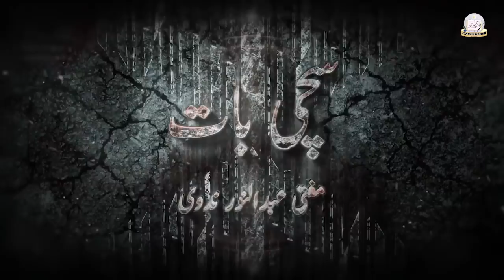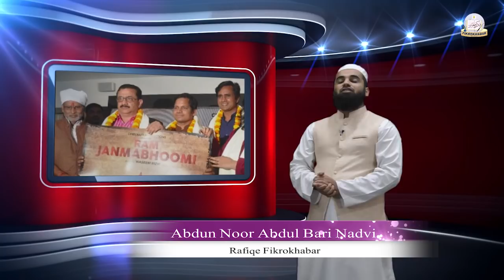Ban Rizvi’s film, demand Fikrokhabar - Sachchi Baat 58